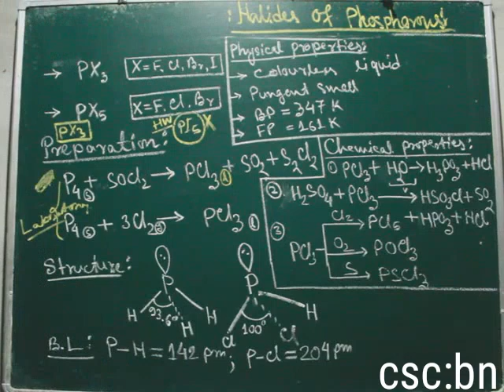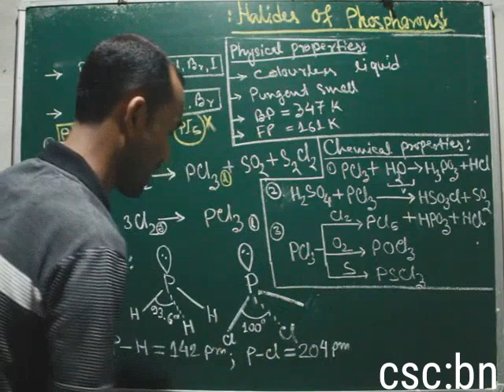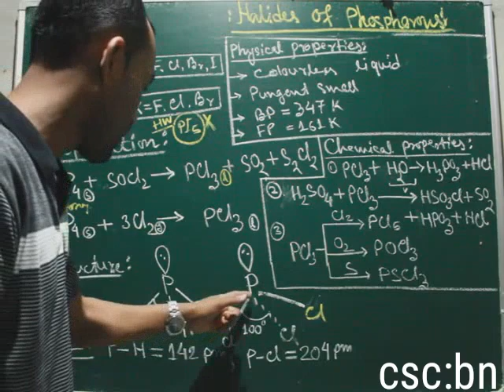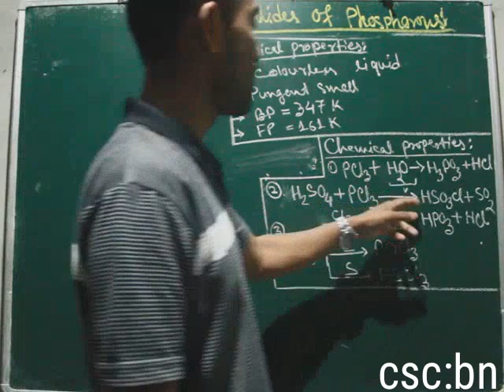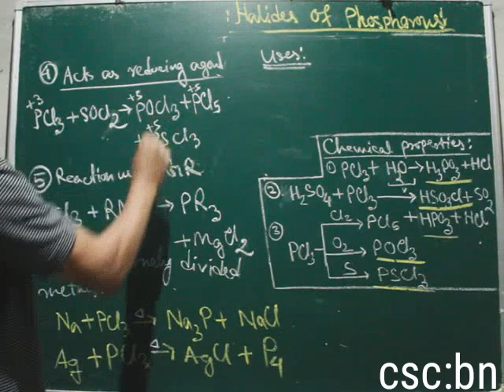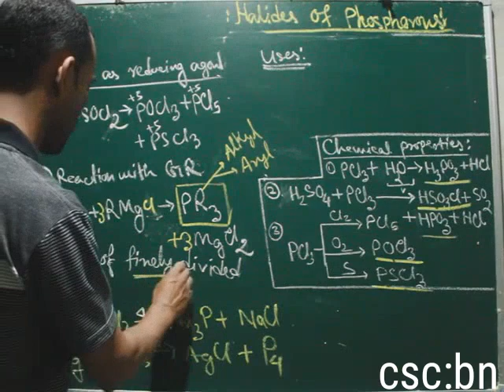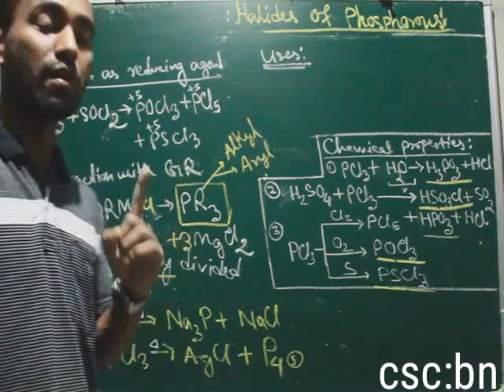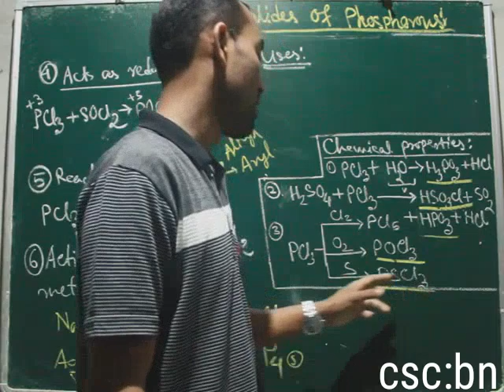Class 12 chemistry| class xii chemistry| AHSEC CHEMISTRY CLASS 12| Important reactions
P-block elements class xii AHSEC CBSE,
Phosphorus halides
Structure, Properties, Important reactions, Group 15 elements in Assamese,  AHSEC Chemistry in Assamese, CBSE-NCERT CHEMISTRY in Assamese, P block elements in Assamese,
Phosphorus halides in Assamese,
Class XII AHSEC/CBSE-NCERT
HS Second year class xii Chemistry Assam,
Chemistry AHSEC/CBSE-NCERT
Chemistry HS second year class xii in Assamese,
P block elements class xii in Assamese, AHSEC
P block elements in Assamese, CBSE-NCERT
P block elements class xii for IIT JEE AIEEE CEE Assam in Assamese,